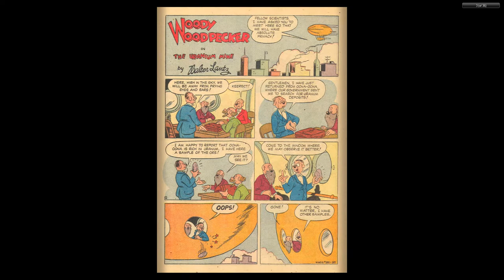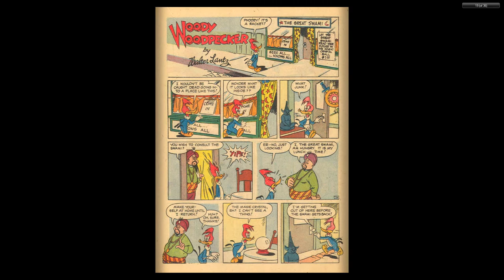Dell Four Color Comics 0350 Woody Woodpecker